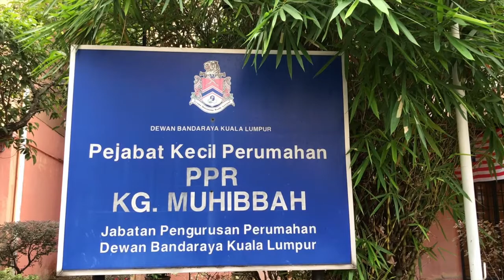Short Videos : Me and My Muhibbah Story